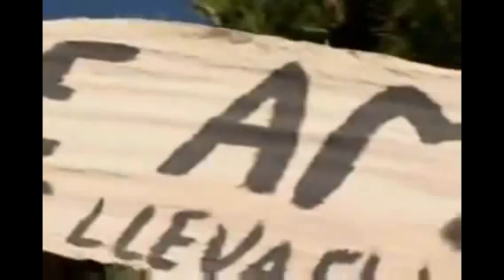Toto Cade dall'Albero